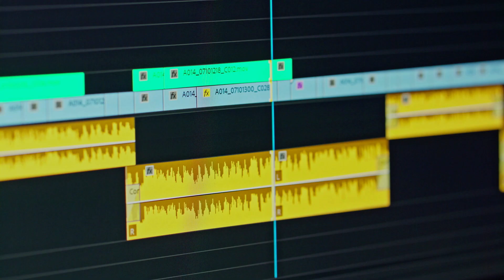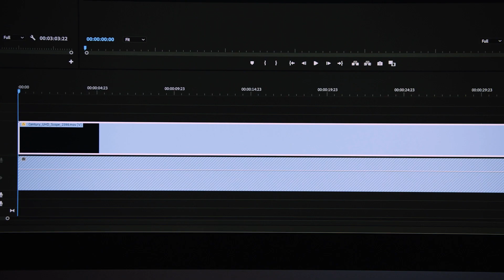How the Pros Use Adobe Premiere Pro for Video Production | Lights, Camera, Edit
Filmmakers in Hollywood love using Adobe Premiere Pro for video production. From the video editing bay to the big screen, editors from films like Mank, shows like Ramy, and documentaries like Wu-Tang Clan: Of Mics and Men rely on the intuitive tools in Premiere Pro to create seamless films from start to finish. Join us for a short tutorial where Hollywood editors will show you their favorite Premiere Pro effects! Let's go!